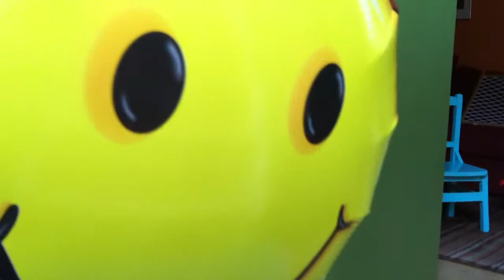Fun with a balloon